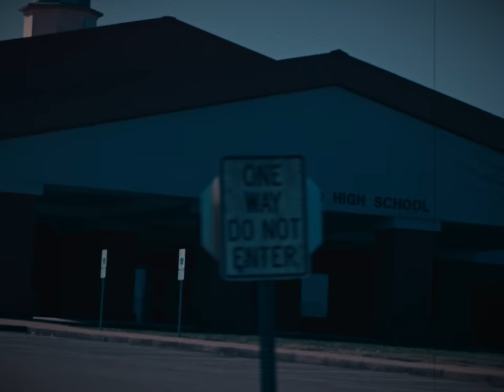Larry Fleet - Different Shade of Red (Official Music Video)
Lyrics:

Well I been known to paint the town red, with my boys
We throw the empties, in the truck bed
same dirt under my nails,as my tire treads
I’m small town proud of the color on the back of my neck
Ooh ooohh
But these days I’m trading cold beer for your Cabernet
Ooohhh.
And backroads for your driveway

Meet me at the front door T-shirt hanging off your shoulder
Red wine red lips leaning in closer
Oh baby honestly you Bring out A whole other side of me
You gotta way to round off all my rough around the edges
Kiss me til I lose count counting all my blessings
Lipstick on my neck
Rose pedals on the bed
Girl you turn my world a different shade of RED

I still love to mow a corn field with my truck, Hell yea I’ll lock it down in 4 wheel slinging mud
I’ll wet a line but you’re the reel deal baby
the only kind of crazy that I want in my arms tonight